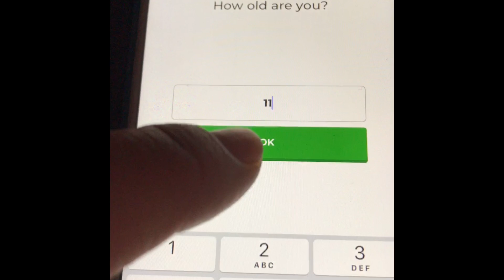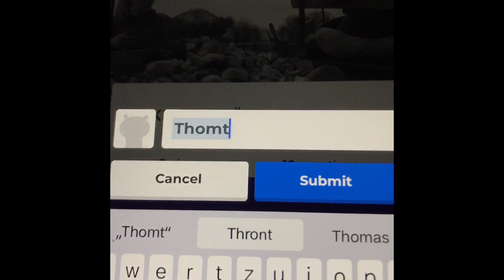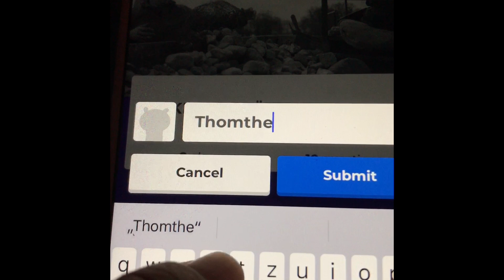Comment s'inscrire et jouer sur Kahoot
Comment s'inscrire sur Kahoot